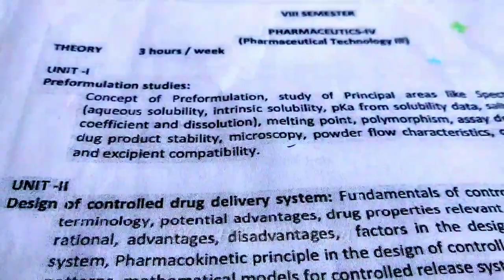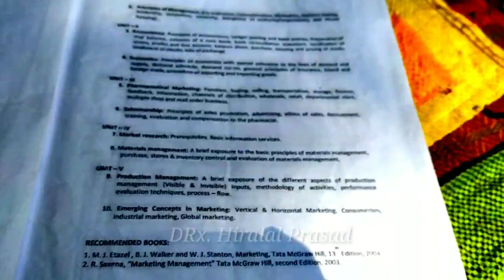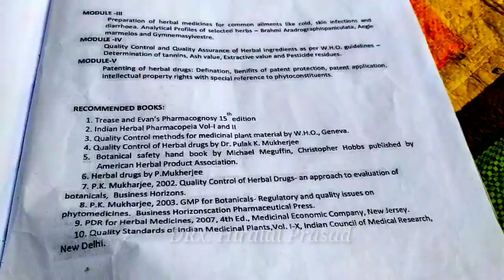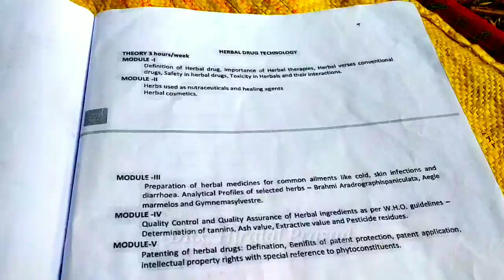B. Pharm Final Year Exam || Final year BPUT exam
Bachelor of Pharmacy Exam
BPUT exam
In the critical Sechuatio many students are not prepared for exam
I am give important tips related to B. Pharm final year exam and cover all syllabus

I am want to pass all students I'm critical Sechuatio if exam are taken, if pospond Or cancel than also Better